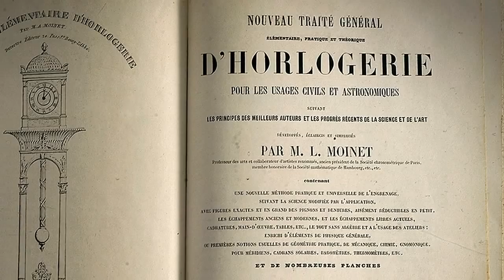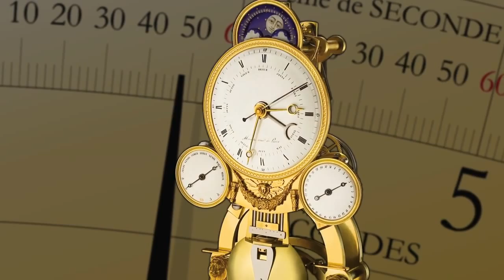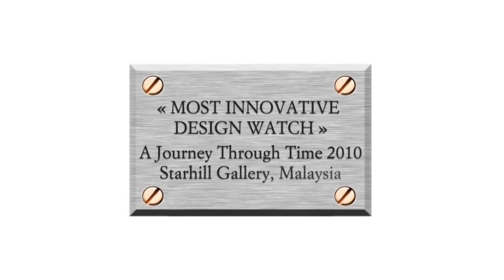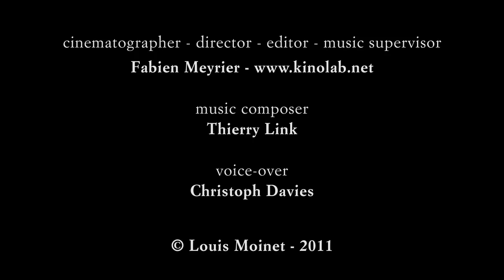Discover the universe of Louis Moinet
Master watchmaker Louis Moinet and the Louis Moinet brand today